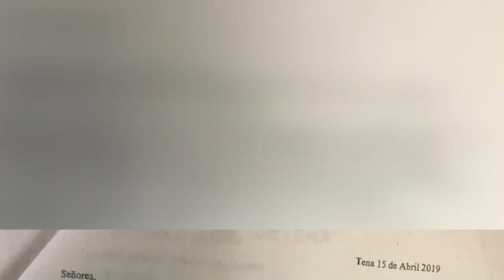PROBLEMA ARBOL-ALLY TV NAPO